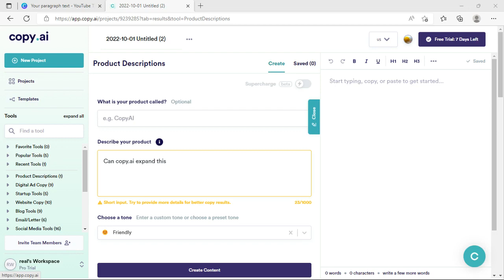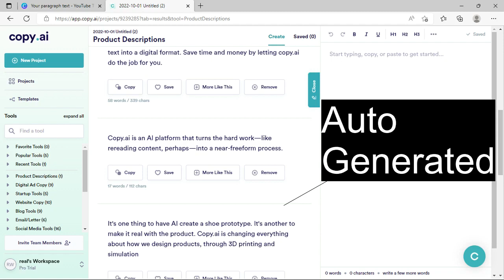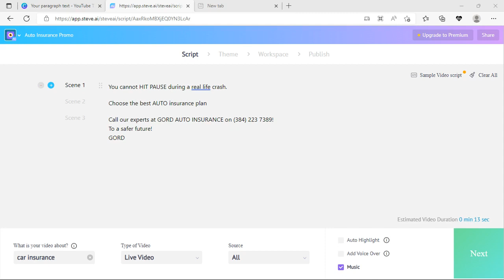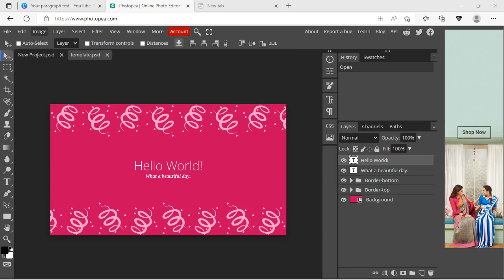7 really useful tools website for content creators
7 must use tool for content & സോഷ്യൽ മീഡിയ മാർക്കറ്റിംഗ്